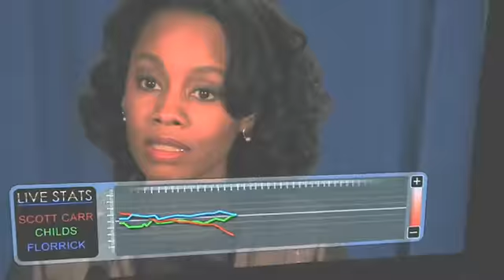Behind the Scenes with the Cast of The Good Wife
Includes behind the scenes clips & interviews with the entire cast.
What about your character inspires you?
What are your favorite scenes to shoot?
What do you do to prepare?
What makes your character tick?